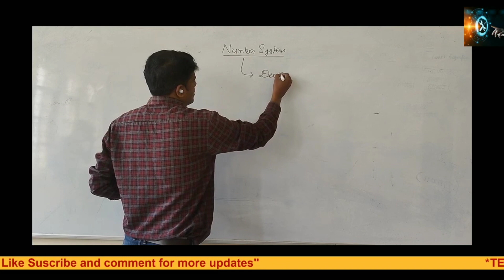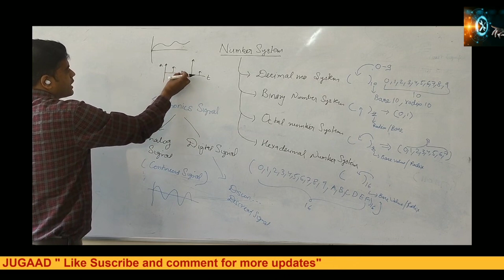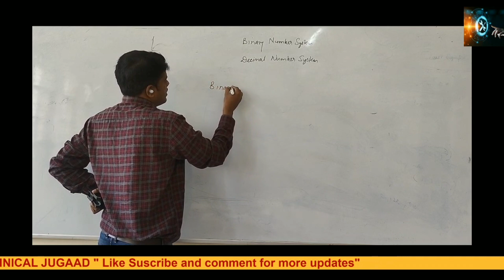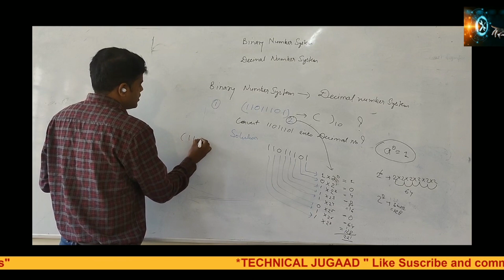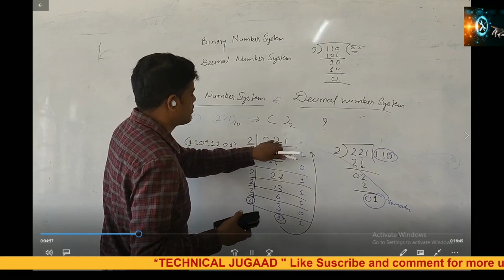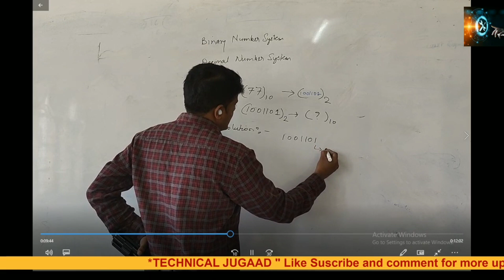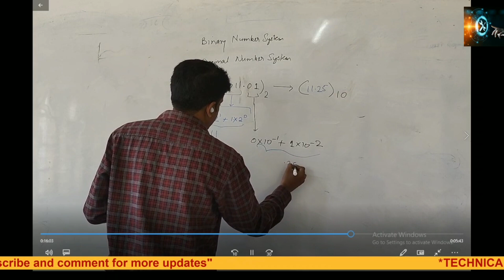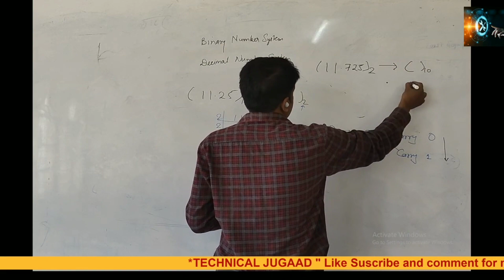Number System, Decimal no & binary no,Conversion of binary no into Decimal no & decimal to binary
Number system definition types of numbers system definition of binary number system decimal number system addition subtraction multiplication and divide full chapter in detail.for number system notes join telegram channel

5) for compliments that is 1's complement 2's complement 9's complement and 10's compliment

JOIN US ON
DISCLAMER
1)The information provided by TECHNICAL JUGAAD YouTube channel is for general informational purposes only. All information on this you tube channel is provided in good faith, however we make no representation or warranty of any kind , express or implied , regarding the accuracy,  adequacy ,validity, reliability, availability ,or completeness of any information on the YouTube channel .UNDER NO CIRCUMSTANCESS SHALL WE HAVE ANY LIABILITY TO YOU FOR ANY LOSS OR DAMAGE OF ANY KIND INCURRED AS A RESULT OF THE USE OF THE SITE OR RELIANCE ON ANY INFORMATION PROVIDED ON THE SITE YOUR USE OF THE SITE AND YOUR RELIANCE ON ANY INFORMATION ON THE TECHNICAL JUGAAD YOUTUBE CHANNEL IS SOLELY AT YOUR OWN RISK.
2) Video is for educational purposes only. copyright disclaimer under Section 107 of the copyright Act 1976, allowance is made for "fair use" for purposes such as criticism, comment, news reporting, teaching, scholarship, and research.